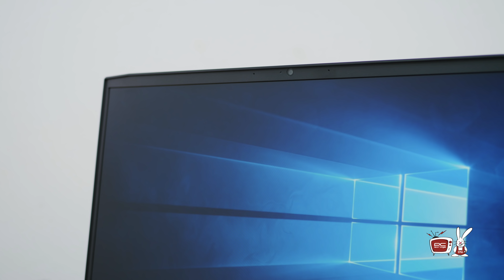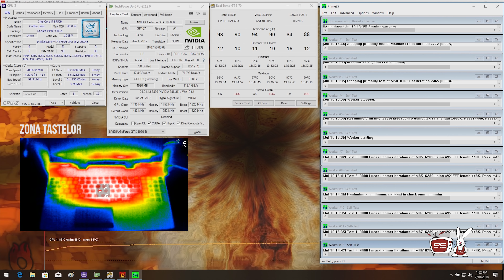PC Garage – Video Review Laptop HP Gaming 15.6’’ OMEN 15-dc0019nq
Intreaga carcasa a modelului de fata este extrem de rezistenta, avand insertii de aluminiu in zona exterioara a capacului, de jur imprejurul tastaturii si al touchpad-ului. Partea inferioara, cea ce urmeaza sa faca contact cu picioarele, este confectionata in totalitate din material plastic.